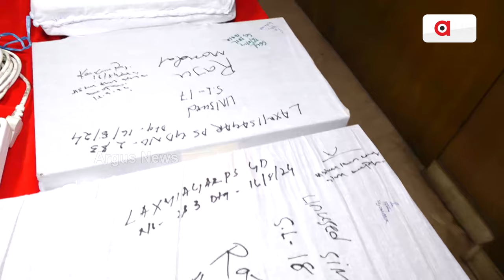ବାଲାଂଦେଶରୁ ନିର୍ଦ୍ଦେଶ ଓଡ଼ିଶାରୁ ଅପରେଟ୍ || Digital Jihad in Odisha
ବାଲାଂଦେଶ-ବଙ୍ଗଳା-ଓଡ଼ିଶା । ବାଲାଂଦେଶରୁ ନିର୍ଦ୍ଦେଶ ଓଡ଼ିଶାରୁ ଅପରେଟ୍ । ବେଙ୍ଗଲରୁ ଆସୁଥିଲା ମାଳ ମାଳ ଫେକ୍ ସିମ୍ କାର୍ଡ । କୋର୍ଡ ୱାର୍ଡ ଦେଇ ରାଜୁ ହାତୋଉଥିଲା ସିମ୍ । ବାଲାଂଦେଶରେ ଲୁଚିଛି ସିମ୍ ବକ୍ସର ମାଷ୍ଟରମାଇଣ୍ଡ । ବାଲାଂଦେଶ ବର୍ଡରରୁ ମ୍ୟୁଜିକ୍ ବକ୍ସରେ ଆସୁଥିଲା ସିମ୍ ବକ୍ସ ।